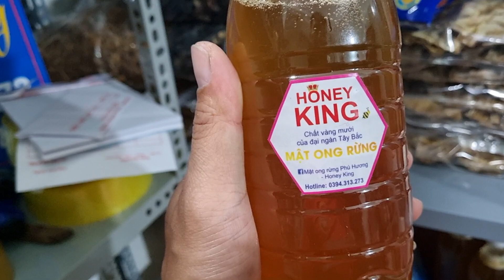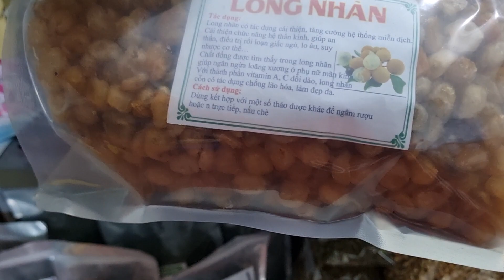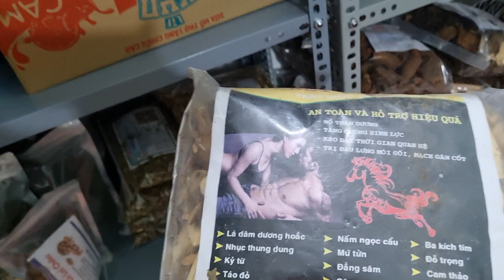ĐẶC SẢN TÂY BẮC, ĐỒ NGÂM RƯỢU, THẢO DƯỢC...0394313273